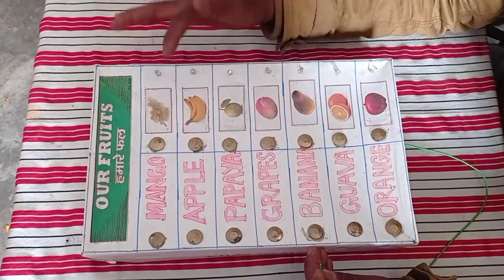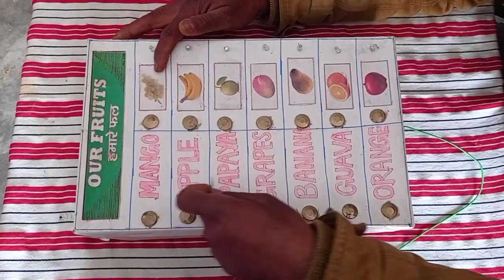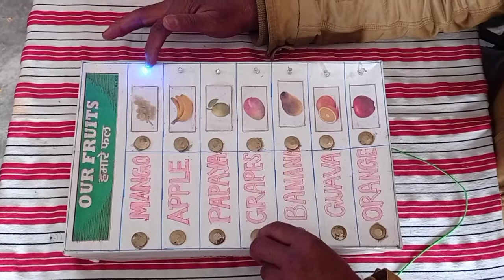Let's know our fruits.